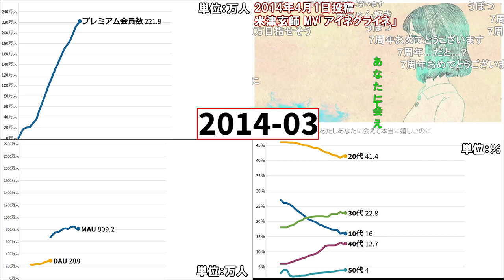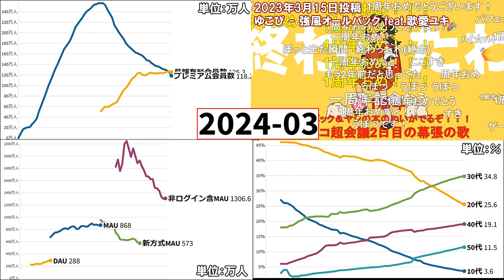ニコニコ - プレミアム会員数の推移 2007-2024【KADOKAWA2024年3月期通期決算】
ニコニコのプレミアム会員数や月間アクティブユーザー数（MAU）・日間アクティブユーザー数（DAU）、ユーザー属性の推移を調べて、動くグラフにしました
※以前、投稿した動画の更新版です

出典：KADOKAWA決算説明資料、ドワンゴ決算説明資料、ニコニコ生放送、ニコニコ動画

初音ミク　が　オリジナル曲を歌ってくれたよ「メルト」
「ロミオとシンデレラ」　オリジナル曲　vo.初音ミク
【PS3/Xbox360】 El Shaddai -エルシャダイ-　E3 2010　ルシフェルver
【IA】六兆年と一夜物語【オリジナル曲・PV付】
第2回将棋電王戦　エンディング PV
DECO*27 - ゴーストルール feat. 初音ミク
「ゆっくり茶番劇」商標登録に関するドワンゴのアクション
ゆこぴ - 強風オールバック feat.歌愛ユキ